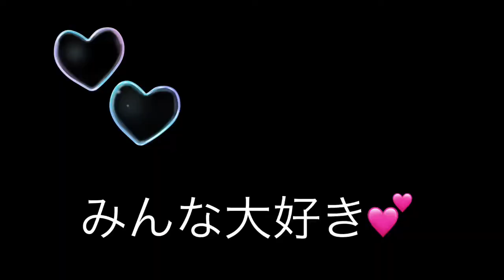子供とティータイム美点発見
子供がお菓子で乾杯ティータイム🍭